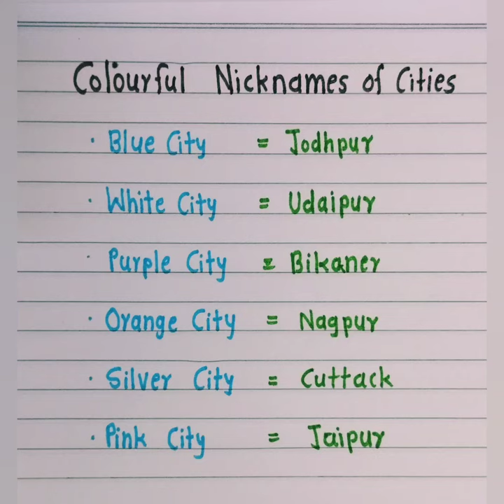Colourful Nickname of Cities